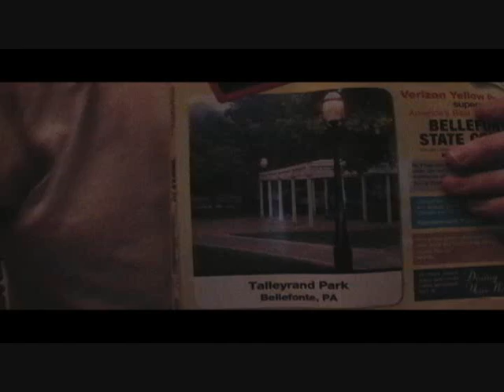Attempt to Rip a Phone Book in Half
Pretty self explanatory. I try to rip a phone book in half.